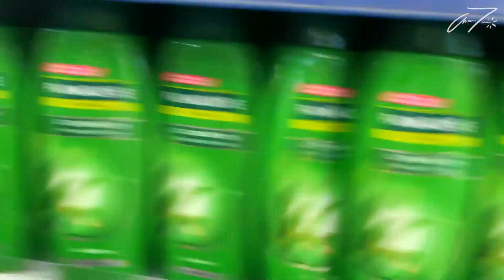We made interesting food…..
Why is this food so SLIMEY???

Join THE CHIAMS: 💁🏻‍♀️🙋🏻‍♀️🤷🏻‍♂️